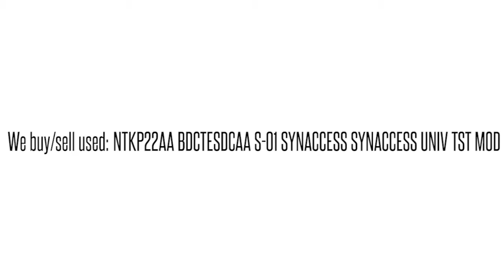NTKP22AA BDCTESDCAA S-01 SYNACCESS SYNACCESS UNIV TST MOD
NTKP22AA BDCTESDCAA S-01 SYNACCESS SYNACCESS UNIV TST MOD We buy/sell used Ciena networking Equipment. Cash for your used Equipment.